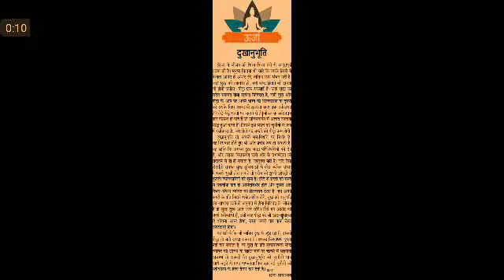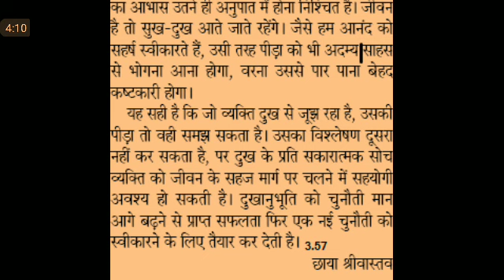Editorial Dictation@83 WPM #185, 12 Dec, dainik Urja Editorial Dictation, ssc stenographer, steno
SSC STENO
STENO DICTATION
STENO SKILL
SSC STENOGRAPHER
80 WPM DICTATION FOR SSC STENO
एसएससी स्टेनो
80 wpm dictation hindi,
80 wpm dictation,
ssc steno
upsssc steno
upsssc Stenographer